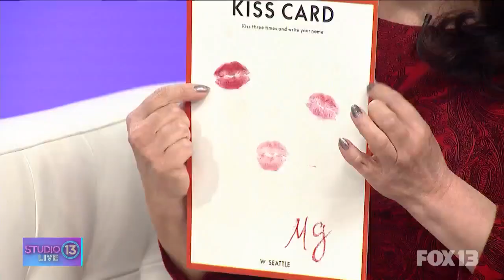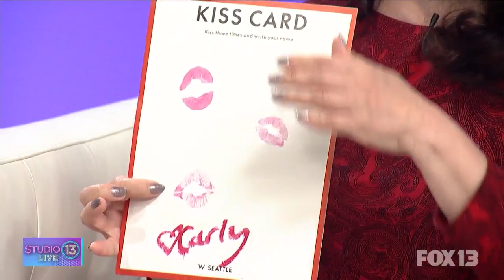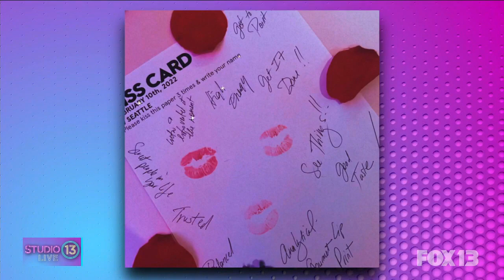'Lipsology': The science of reading lip prints with Deni Luna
Studio 13 Live co-hosts Mireya Garcia and Carly Henderson are joined by Deni Luna, a self-described "lipsologist"—telling what kind of person you are, how you act in a relationship, and what type of partner you have, just by the details of your lips!